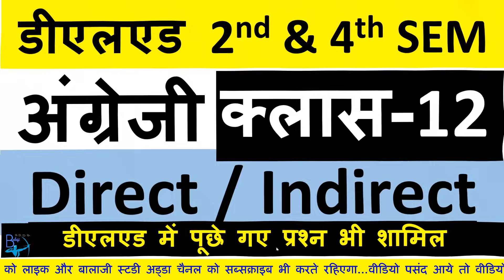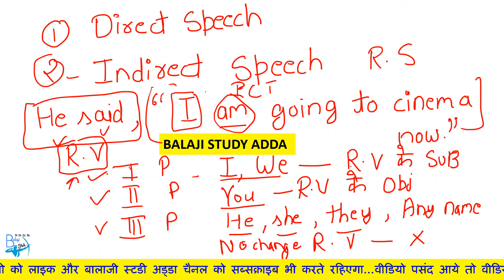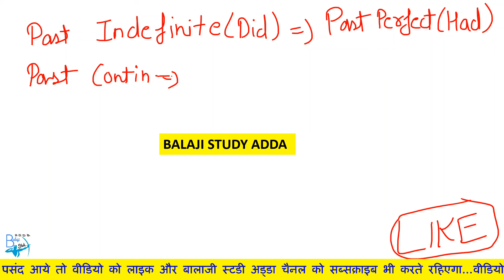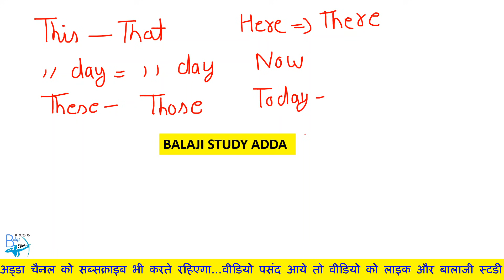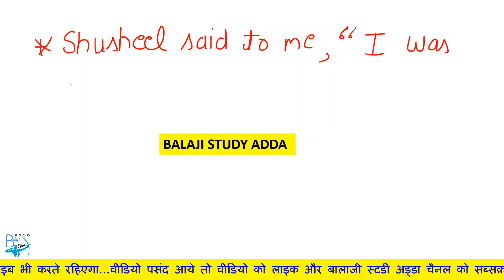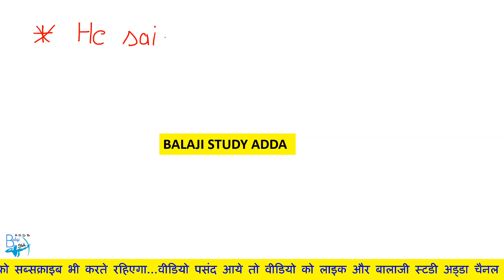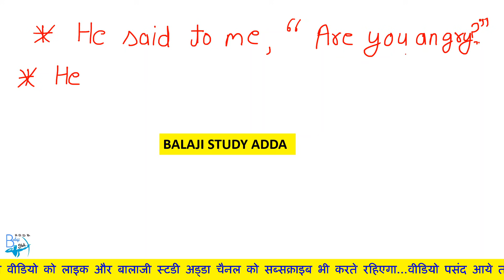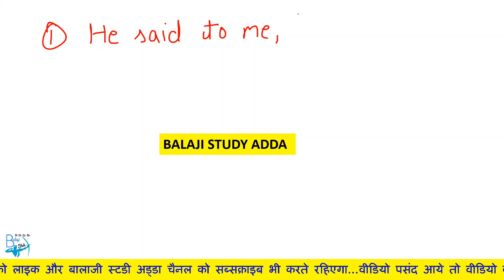Deled 2nd & 4th Sem English | डीएलएड इंग्लिश क्लास | Class - 12 | Indirect and Direct Speech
डीएलएड / बीटीसी
 🔴सेकेंड🔴& 🔴फोर्थ🔴सेमेस्टर
👇👇कंप्लीट कोर्स👇👇